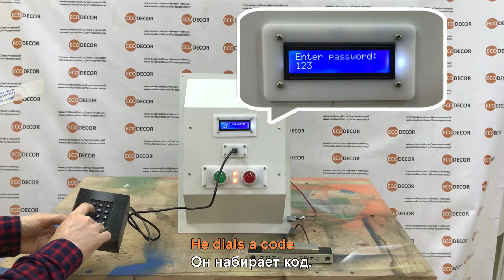USB keypad panel/Панель взлома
Link in the 1st comment.